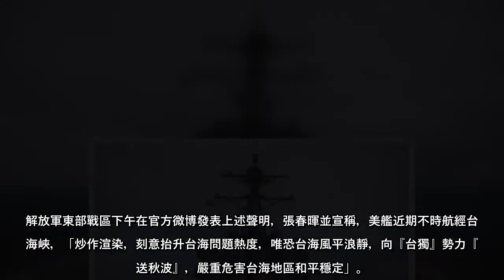美國驅逐艦馬斯廷號今早由北向南通過台灣海峽，這是今年美國軍艦第12度通過台海。中共解放軍東部戰區發言人張春暉今天對此表示...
美國驅逐艦馬斯廷號今早由北向南通過台灣海峽，這是今年美國軍艦第12度通過台海。中共解放軍東部戰區發言人張春暉今天對此表示，十八日夜間美「馬斯廷號」驅逐艦穿航台灣海峽，共軍東部戰區組織海空兵力全程跟蹤監視。
據中國軍網消息，張春暉表示，「近一個時期，美艦不時穿航台灣海峽，並炒作渲染，刻意抬升台海問題熱度，唯恐台海風平浪靜，向台獨勢力明送秋波，嚴重危害台海地區和平穩定」。
張春暉還批評稱，「美方有關行為實質是軍事炫武加輿論誤導的混合操控，是以台為棋、以台做局的戰略自私，我們對此表示堅決反對。」
【 中央社／台北19日電】
中共解放軍東部戰區發言人、大校張春暉今天表示，對於美國海軍勃克級（ArleighBurke-class）導向飛彈驅逐艦馬斯廷號航經台灣海峽，共軍昨晚起組織海空兵力全程跟蹤監視。
解放軍東部戰區下午在官方微博發表上述聲明，張春暉並宣稱，美艦近期不時航經台灣海峽，「炒作渲染，刻意抬升台海問題熱度，唯恐台海風平浪靜，向『台獨』勢力『明送秋波』，嚴重危害台海地區和平穩定」。
張春暉還說，「美方有關行為實質是軍事炫武加輿論誤導的『混合操控』，是『以台為棋、以台做局』的戰略自私，我們對此表示堅決反對。」
美軍第七艦隊發布新聞稿指出，馬斯廷號（USSMustin，DDG 89）於台北時間19日依據國際法例行航經台灣海峽。
新聞稿並稱，美艦航經台灣海峽是展現美國對自由與開放印太地區的承諾。美軍將持續在國際法允許之處執行飛行、航行及其他任務。
國防部今天則表示，美艦經台灣海峽期間，國軍運用聯合情監偵作為，全程掌握周邊海、空域相關動態，狀況均正常。
綜合國防部及美軍相關臉書（Facebook）粉絲專頁的公開資訊，這是美艦今年第12次通過台海；上一次美艦通過台海是11月21日。  ...